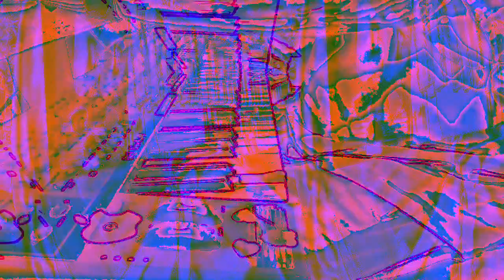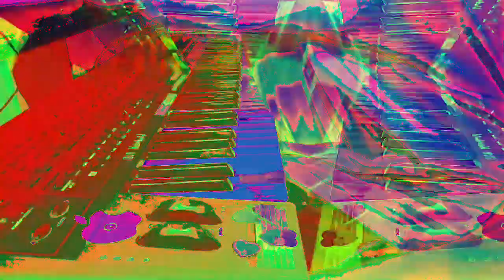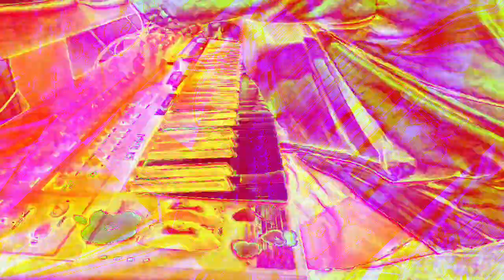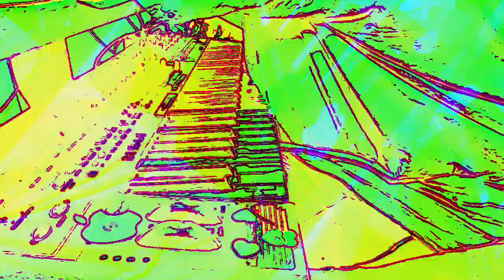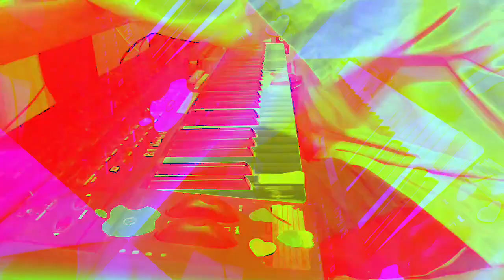[EPILEPSY WARNING] Movie 23 01 07 17h48m20s *Photosensitivity Warning*